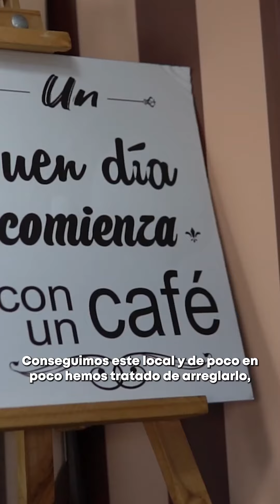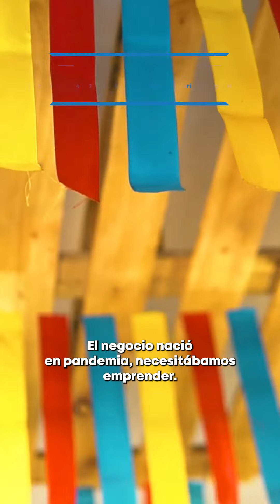🟣🔵 LA RUTA DE LOS POSTRES 🍨